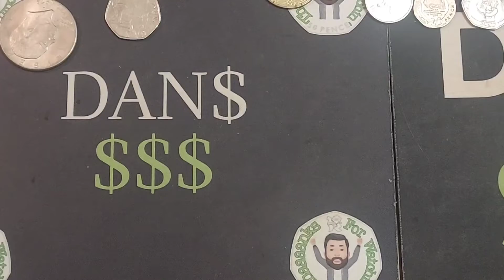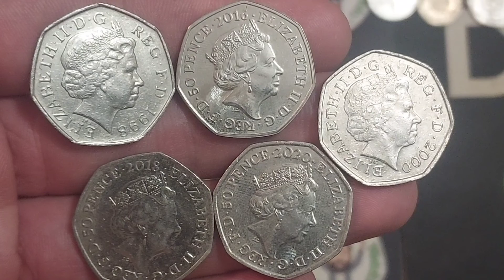GUESS DANS COINS #112 OPEN! 5 50 pence commemoratives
GUESS DANS COINS #112 OPEN! 5 50p commemorative Coins to be Guessed. ALL 5 coins are circulation coins. Here we go again! We are back with the next round and also we will look at the coin leaderboard both Daily and overall. Best of luck with your coin hunts this weekend everyone Good luck with your coin hunts this